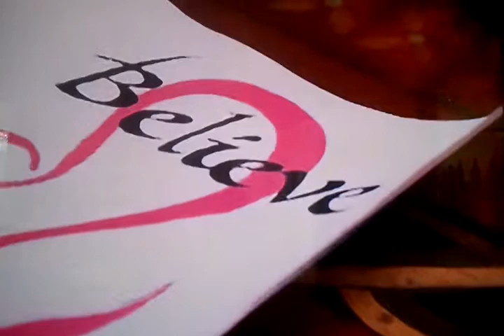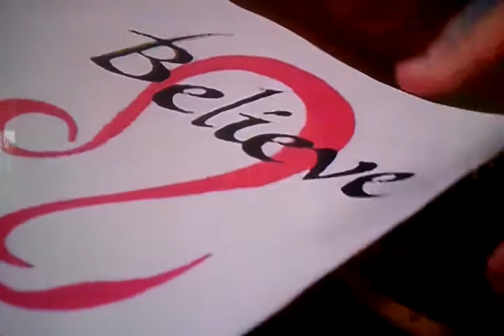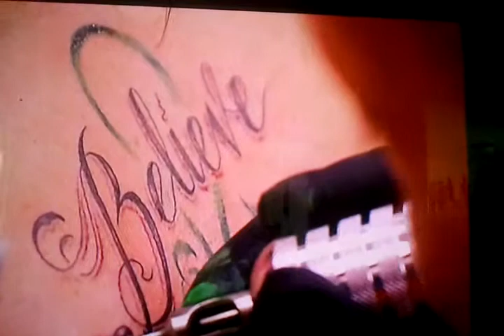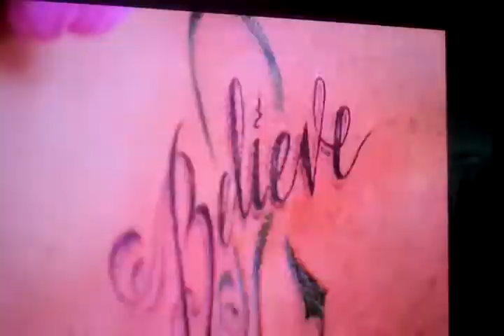You better "Believe" it - Miami Ink